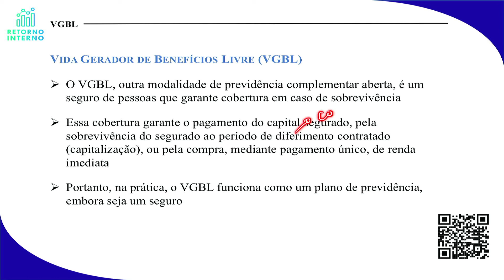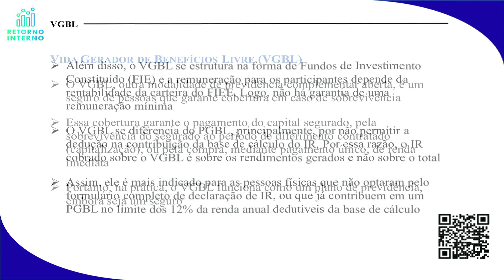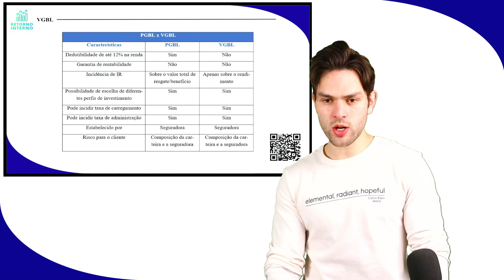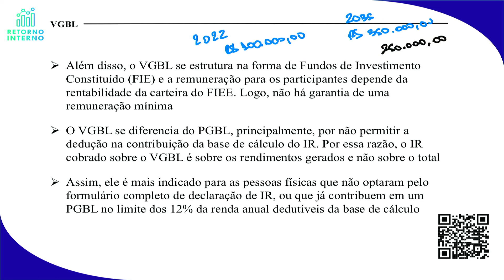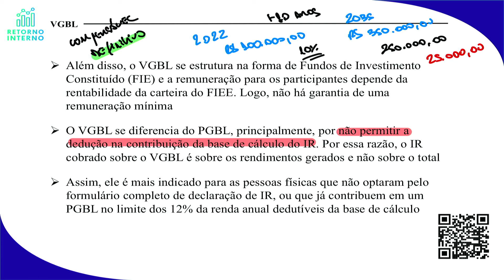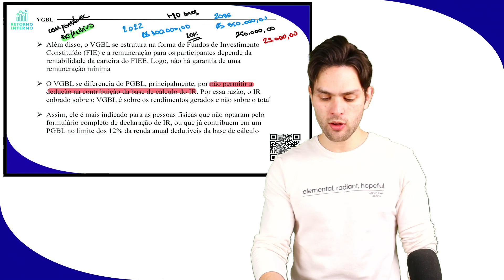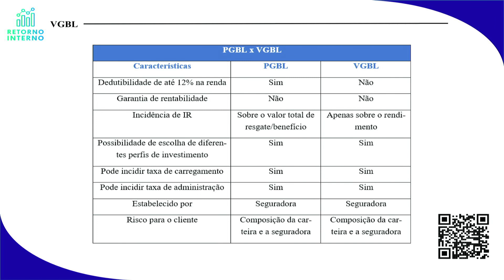VGBL - Módulo 6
VGBL (Vida Gerador de Benefício Livre), abordado na aula do curso cpa 20, módulo 6.